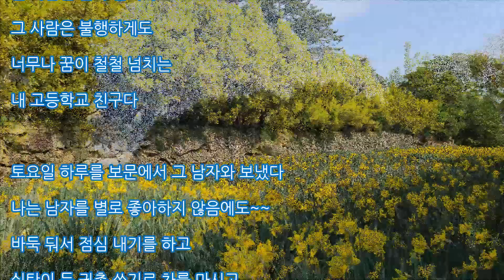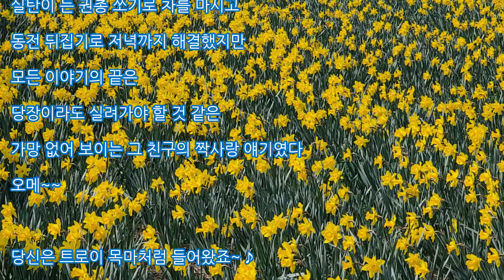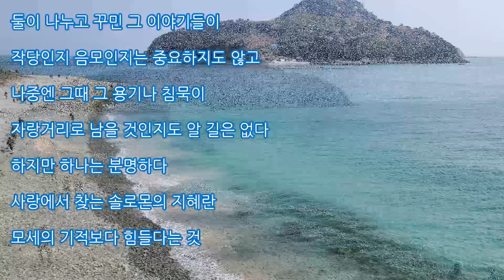음악낙서 - 103, Trojan horse - LUV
공곶이 - 경남 거제